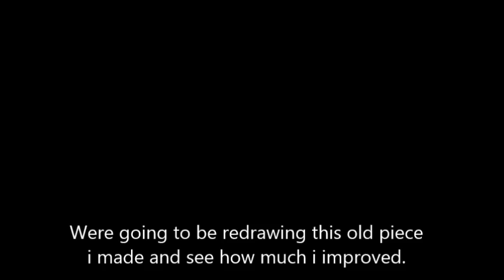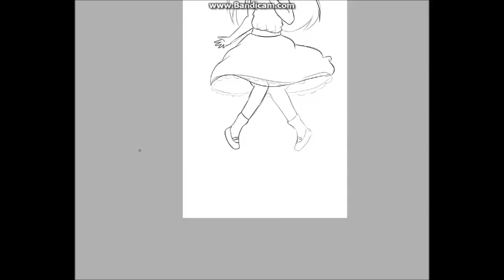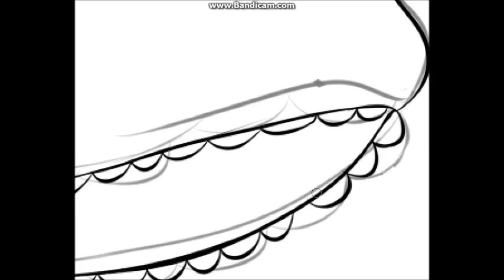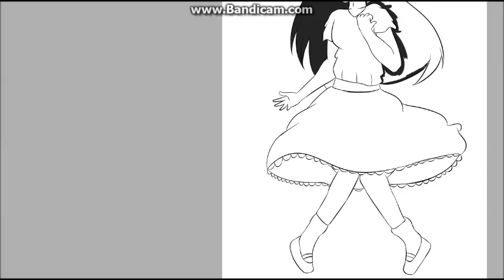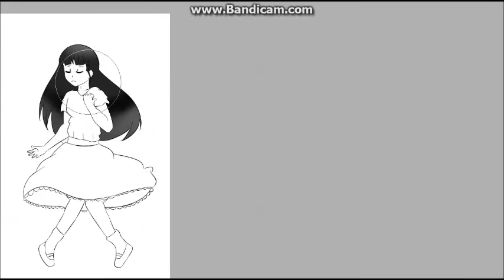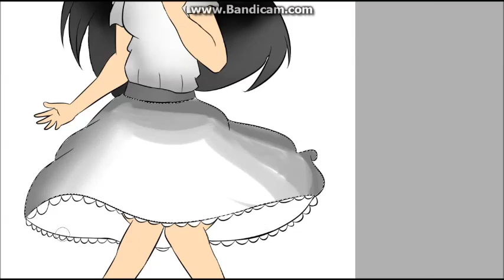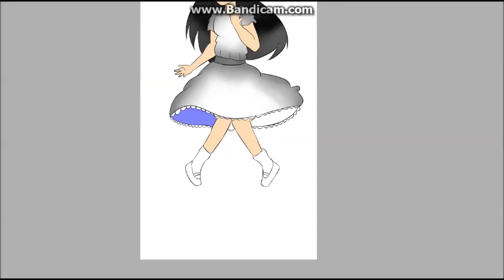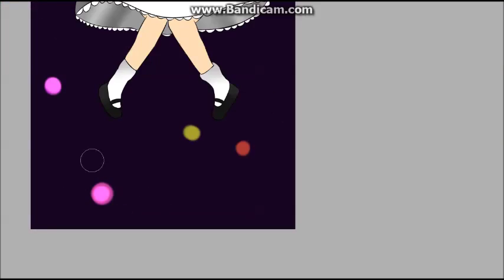Floating Girl Speedpaint (redraw)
Today ill be redrawing and old picture i made i think in the beginning of the year. i hope you like i! (i couldn't think of a name xD)